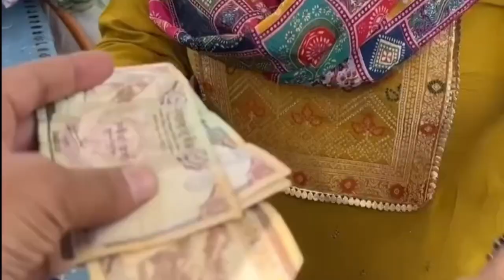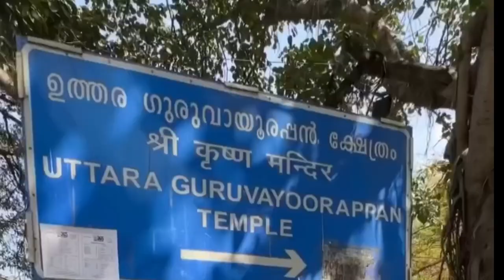Foji Ki Bibi Ki Help😢एक फौजी के बीबी बच्चों को संभालो 😭Koi To Help Kro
नमस्कार मित्रों
Dosto hamne Aaj esh video me Ak Foji Ka Gar Tuta jata h Aap logo se Mera 🙏Nivedn hai ki Aap logo Jyada se jyada Help kro or like Sear comments kre

Queries  💌😱

foji ki bibi ki help
foji ki family vlog
foji ki wife ki life
foji ki family comedy scenes
fauji ki family natak
foji ki family part 2
foji ki wife pregnant
fauji ki biwi pregnant part 3
fauji ki biwi ne diya dhokha
fouji ki wife vlog
foji ki family ki help
foji ki family 2
foji ki family
fauji ki family ki
fauji ki family part 2
fauji ki family video
family fauji ki family
fauji ki family ki family
fauji ki family 3
fauji ki family ki comedy
fauji ki family part 4
fauji ki family cartoon
fauji ki family ki film
foji ki family part 1
foji ki family 3
fauji ki family vlogs
fauji ki family ki song
fauji ki family ki shooting
fauji ki family ki video
fauji ki family re
foji ki family 1
fauji ki family fauji ki family